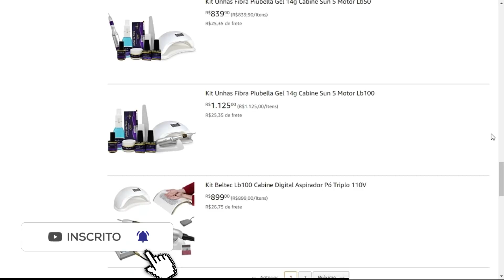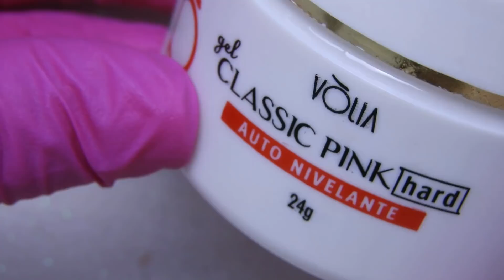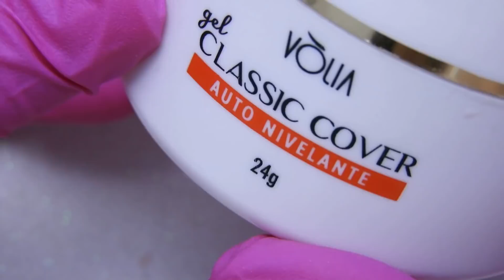A Presilha Colou No Alongamento? Saiba Por que Isso Acontece